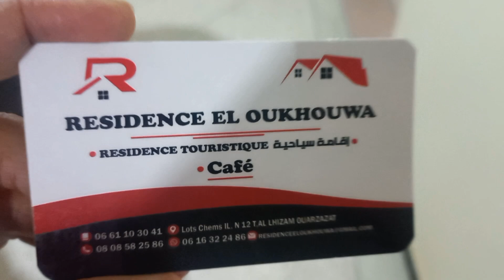BEAUTIFUL DRIVE FROM MARRAKECH TO OUARZAZATE MOROCCO